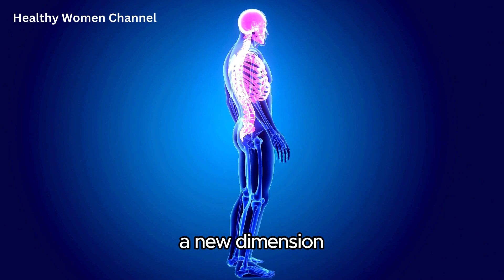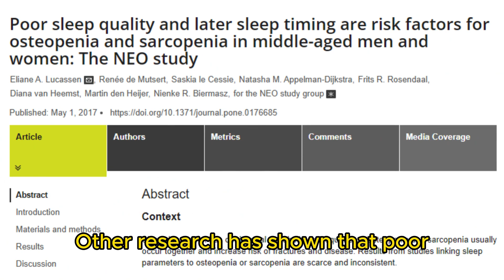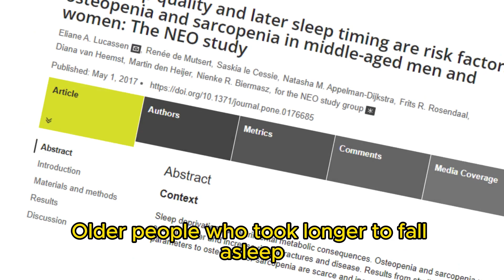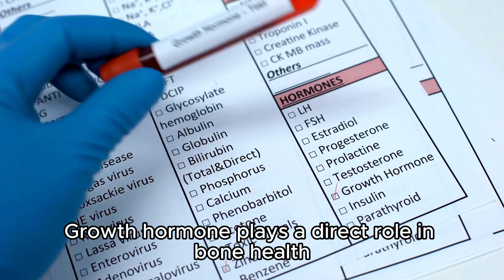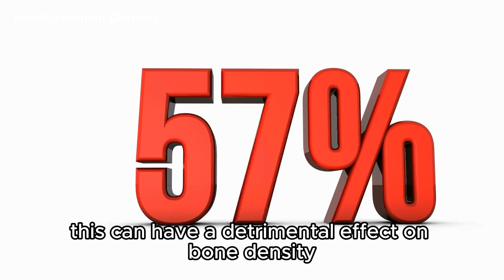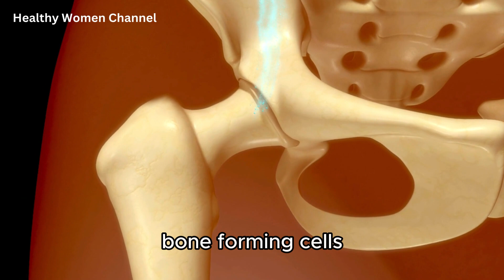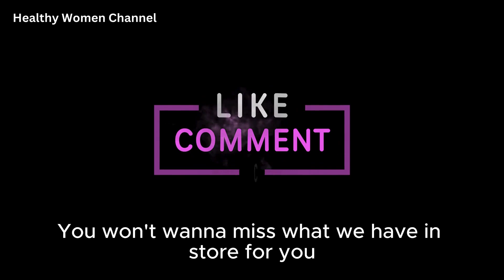Reverse Osteoporosis by Sleeping it Away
Are you ready to dive deep into the science of sleep and discover its astonishing effects on bone health? We've scoured the latest research, talked to top experts, and compiled everything you need to know about how your Z's could be affecting your bones. This isn't just another health video; it's a journey into the heart of scientific discovery! 🚀

🔬 WHAT'S INSIDE: 🔬

Groundbreaking Studies: We break down complex research into fun, understandable insights on how sleep impacts osteoporosis and fracture risk.
Expert Insights: Hear directly from leading scientists and health professionals about the critical role sleep plays in maintaining bone health.
The Sleep-Bone Connection: Explore the fascinating link between your nightly rest and your skeletal strength.
Whether you're a health enthusiast, someone looking to improve your sleep quality, or just curious about the body's inner workings, this video is packed with eye-opening information. Discover the powerful connection between sleep and bone health, learn why your nighttime routine might be the key to preventing osteoporosis, and get tips on how to optimize your sleep for stronger bones.

Join us as we unravel the mysteries of sleep and its profound impact on our bodies. Say goodbye to myths and hello to science-backed facts that could change the way you think about your nightly rest. Don't miss out on this incredible journey through the science of sleep and bone health!

🌟 TIMESTAMPS 🌟
Introduction 0:00
The Impact of Sleep Deprivation on Bones 1:38
Why does sleep affect bone health? 3:25
Strategies for Improving Sleep and Bone Health 6:45
Conclusion 7:25

Studies related to this video:
1. Sleep Duration and Quality: Impact on Lifestyle Behaviors and Cardiometabolic Health: A Scientific Statement From the American Heart Association

2. The relationship between sleep and bone: Strange bedfellows?

3. Analysis of Changes in Sleep Quality and Patterns after Hip Fracture Using Real Evidence of Artificial Intelligence Linked (REAL) Hip Cohort Data. Medicina (Kaunas). 2023 Dec 5;59(12):2125. doi: 10.3390/medicina59122125. PMID: 38138229; PMCID: PMC10744893.